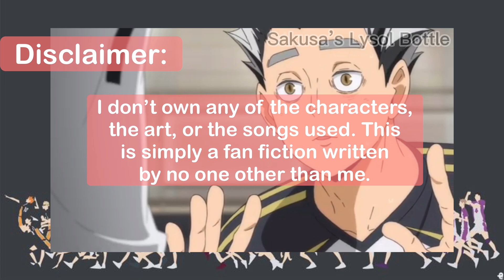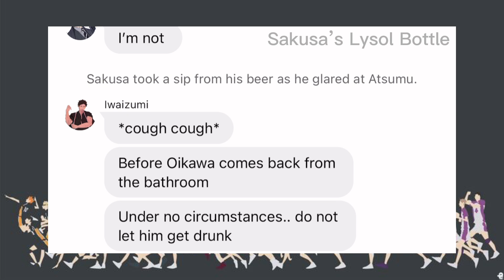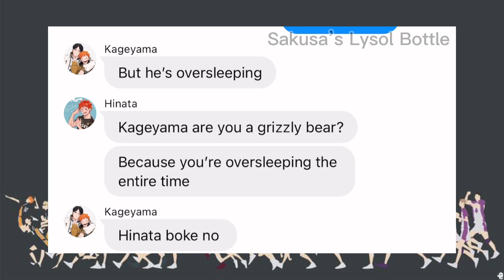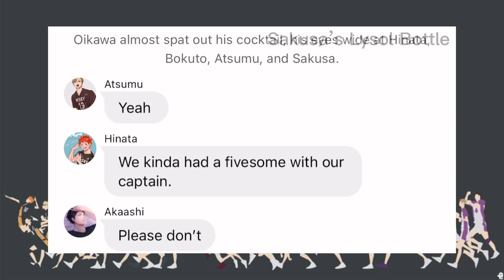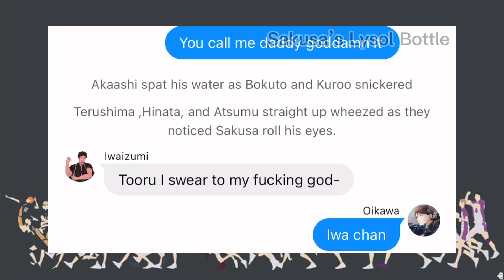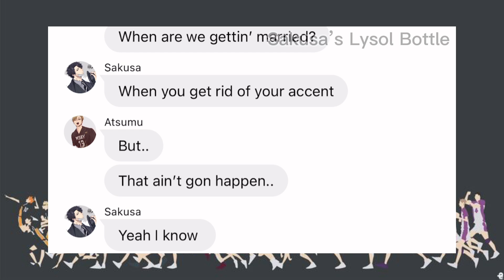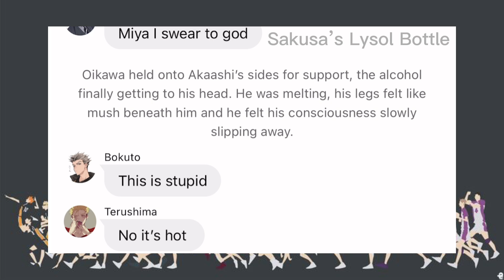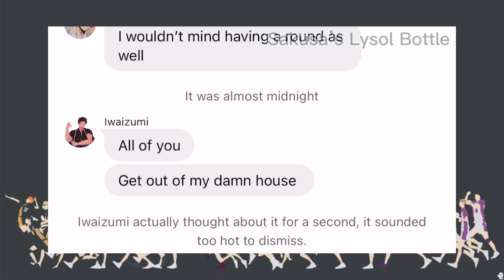Haikyuu!! Oikawa Gets Drunk and Mistakes Akaashi for Iwaizumi?!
Hey besties!! Thank you so much for your support!!

✨Socials✨
Discord: (it’s not that active but okay)